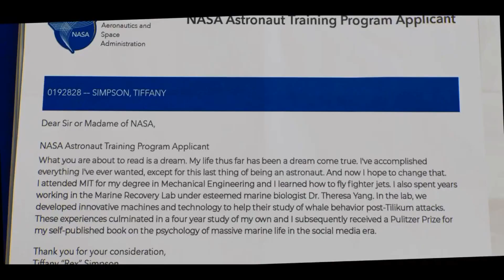SPACE CADET | Trailer (2024)